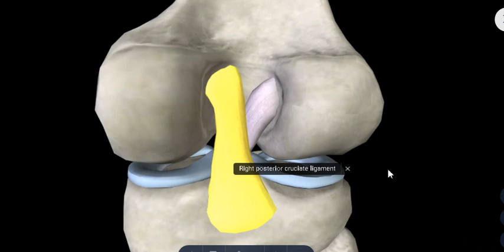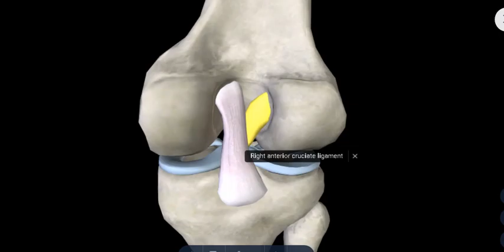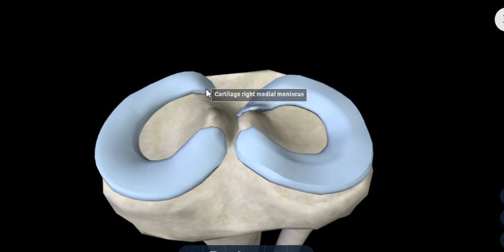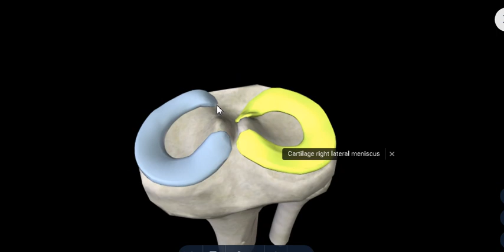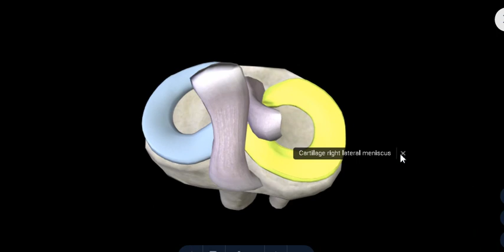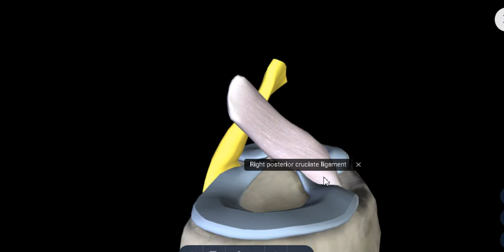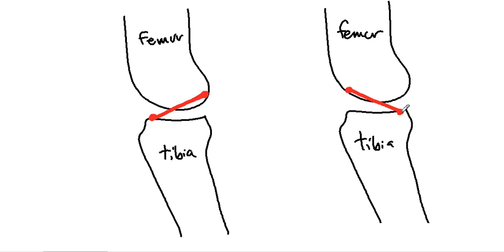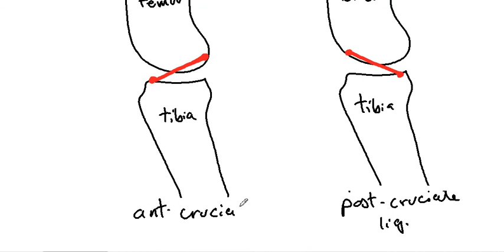Cruciate ligaments of knee ( attachment , function & injury) English , DR. SAMEH GHAZY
anterior cruciate ligament
posterior cruciate ligament
tear of cruciate ligaments

ligamentum cruciatum anterior
ligamentum cruciatum posterior
robeknya ligamen cruciatum

Cruciate ligaments (lampiran, fungsi & cedera) Bahasa Inggris